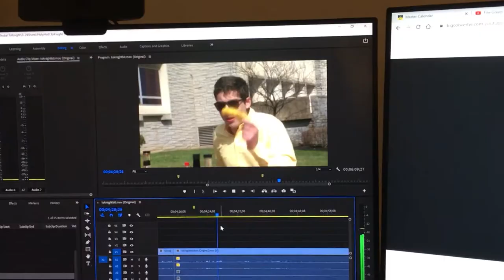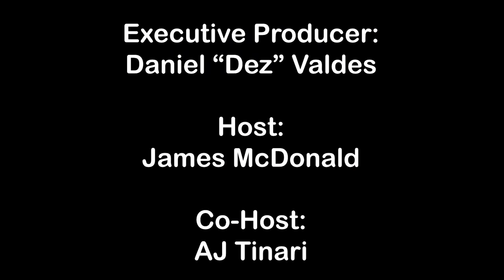ToKnight with James McDonald - Episode 4: Sr. Linda Sariego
Welcome to ToKnight! James McDonald hosts this late night style comedy show,  bringing you new and familiar faces each week, as well as entertainment news from our resident comedian AJ.  Our guest this week is Sr. Linda Sariego, a Spanish professor. Sr Linda tells us about her childhood, her years of teaching and even talks movies and music! She even plays a game with James and AJ.

Thanks to Kenny Fog for the intro music!